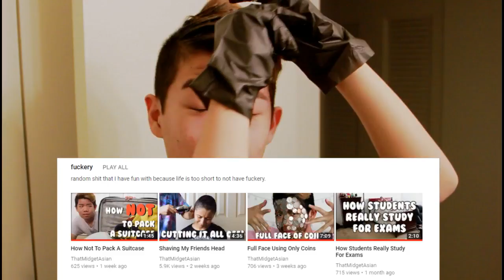Dyeing My Hair Again | ThatMidgetAsian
Guys my hand got a cramp from editing wtf... BUT LOOK AT WHAT I DID YOU GUYS! So today I'm dying my hair again, and you get a life update(aka stupid uneventful shit) BUT LOOK AT MY OUTCOME, LOOK AT THE MASTERPIECE. I haven't dyed my hair in a while and my parents don't know about this yet (shh shh) but I just had to do it, them roots was calling my name. Also lately I've been in a fucky mood and just wanted to do stuff that makes me laugh and happy, so hopefully that goes the same for you in this video and the future ones to come.

The shit I used: L'Oreal® Paris Superior Preference Fade-Defying Color + Shine System, Dark Mahogany Brown

- MY LINKS -

- MUSIC USED -

- SOCIAL EXPERIMENT -

If you're reading this, comment (an honest opinion about my hair)

Hello, my name is Frederic Chen! My channel is a place where people can watch and listen to my "interesting" life. If you so happen to leave a negative comment, I will just laugh at it and my fans will come attack you :) If you need to have a conversation, this channel is a safe place for anyone. And remember, Everything is less than 3.